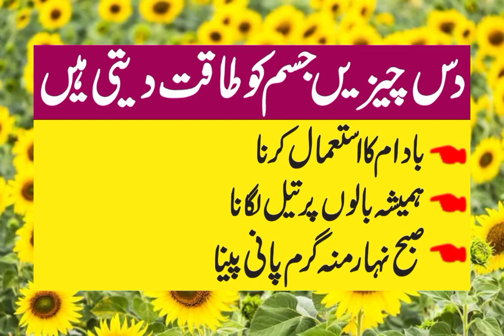Badan me taqat peda krne or kamzor jisam par gosht Charhane|Hakeem luqman best aqwal#@farheen620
Positive Quotes are describe in this video for the better knowledge.

badan me taqat peda karne k liye
hakeem luqman
# best aqwal
aulia Allah quotes
# islami bayyan in urdu
aqwal e zareen
status quotes
# status aqwal e zareen
Roshani Aqwal
# roshani aqwal
# adab rah
sufi aqwal
# quotes collection by sufi aqwal